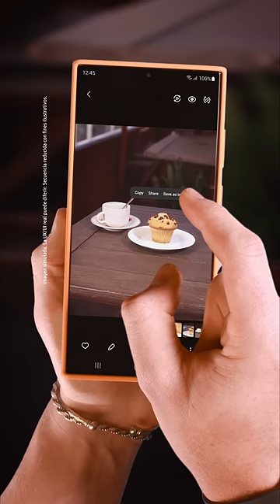Épico manual para el uso de Galaxy S23 Ultra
No te limites a cortar carbohidratos, pégalos también.